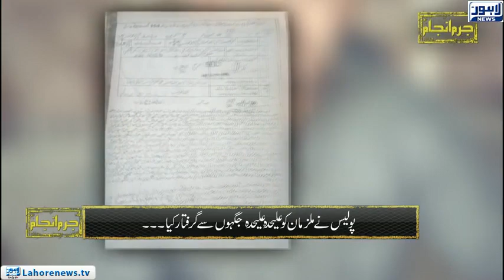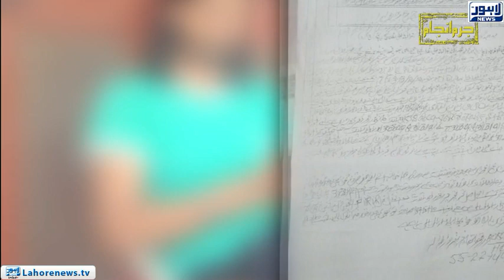Jurm Anjam - Crime Show - (Dacoit Gangs) Episode 233 - Part 03